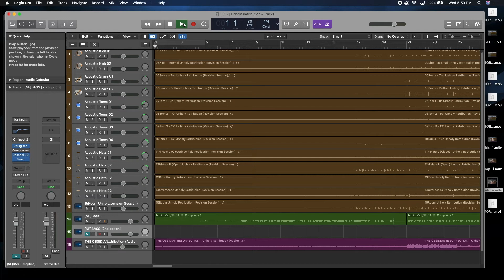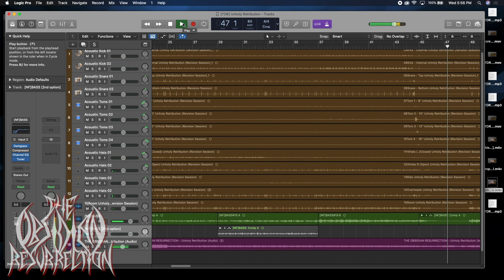Drums and Bass of "Unholy Retribution" intro.